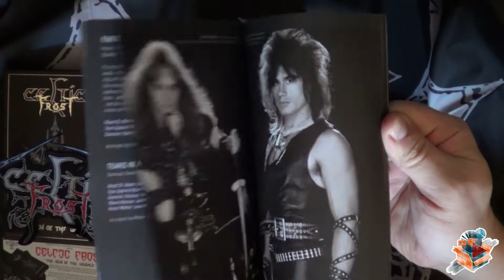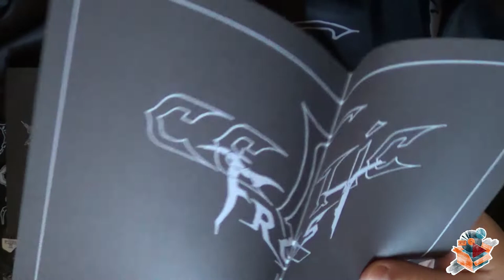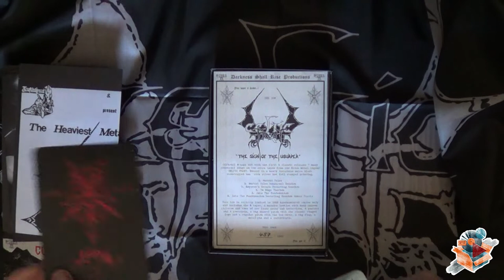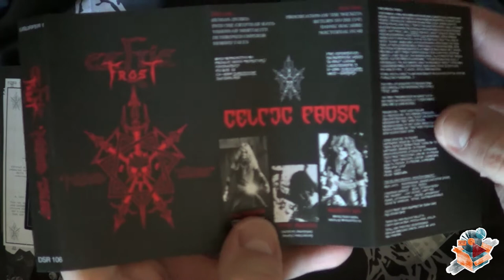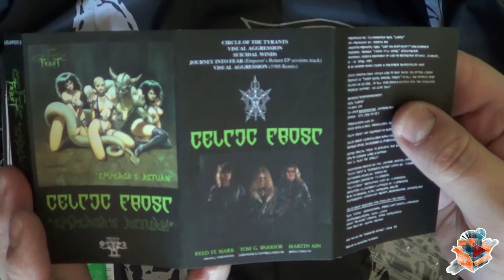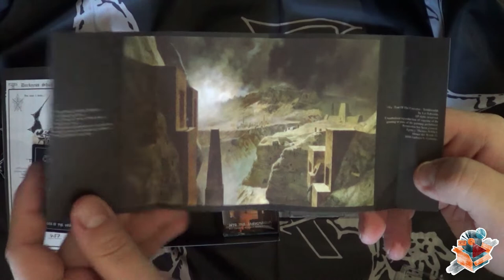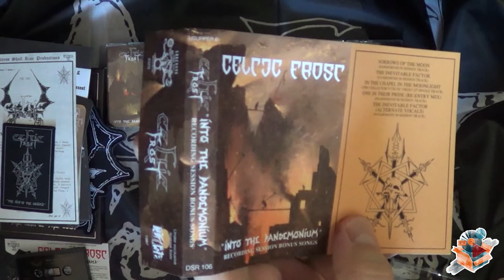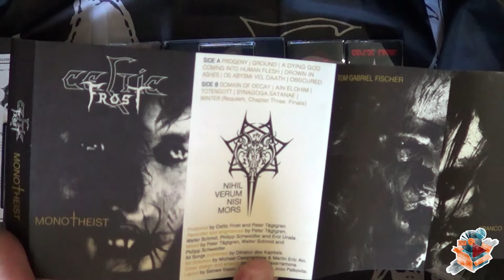UNBOXING: Celtic Frost – The Sign of the Usurper (6-tape box) + Monotheist (Tape)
Unboxing a huge box set by the swiss metal novators Celtic Frost.
Official 6-tape box with the first 4 classic releases + many rehearsal songs on two extra tapes.

Housed in a heavy luxurious matte black casewrapped box with silver hot foil stamped printing.

This box is strictly limited to 1000 handnumbered copies only and includes the 6 tapes, a massive booklet with many unseen pictures and tons of new liner notes and interviews, 4 posters and 4 postcards, a big shaped patch with the classic wing-logo and a regular patch with the box-cover, a big flag, a metal-pin and certificate.

Tape 1: Morbid Tales
Tape 2: Morbid Tales Rehearsal Session
Tape 3: Emperor’s Return
Tape 4: To Mega Therion
Tape 5: Into The Pandemonium
Tape 6: Into The Pandemonium Recording Session Bonus Tracks

Ther box was released Nov 08, 2020 by Darkness Shall Rise Productions.

+ Monotheist (tape) by DSR

The ultimate classics!